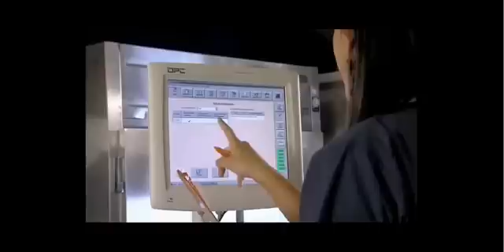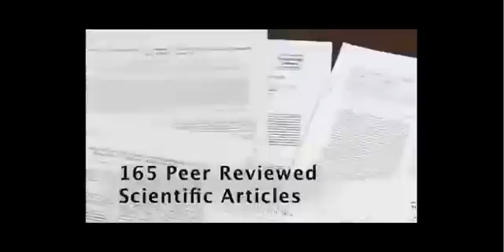CellGevity Acquisition by Max International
Max International acquires CellGevity, their patent portfolio including their breakthrough technology, Riboceine. Riboceine is 300% more effective in raising liver glutathione than NAC.